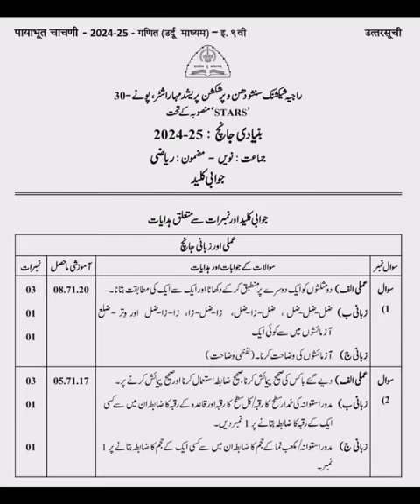PAT Baseline Test 2024-25 Std 9th Maths Answer key पायाभूत चाचणी गणित (उर्दू माध्यम) इ 9वी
بنیادی جانچ 25-2024 جوابی کلید نویں جماعت مضمون (ریاضی)
Mehtab Coaching Classes, Nashik

PAT Baseline Test 2024-25 Maths Answer Key بُنیادی جانچ مضمون ریاضی جوابی کلید पायाभूत चाचणी गणित (उर्दू माध्यम)  १ उत्तर पत्रिका

PAT Baseline Test 2024-25 Urdu Answer Key بُنیادی جانچ مضمون اُردو جوابی کلید पायाभूत चाचणी १ उत्तर पत्रिका

SSC 10th English (HL & LL) Writing Skills & Creative Writing (Maharashtra State Board Previous Year Question & Solution

SSC 10th Urdu Maharashtra State Board And Previous Year Question Solution ٫Urdu Writing skill and Urdu Grammar